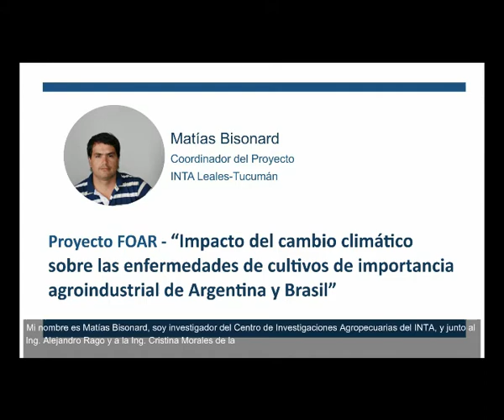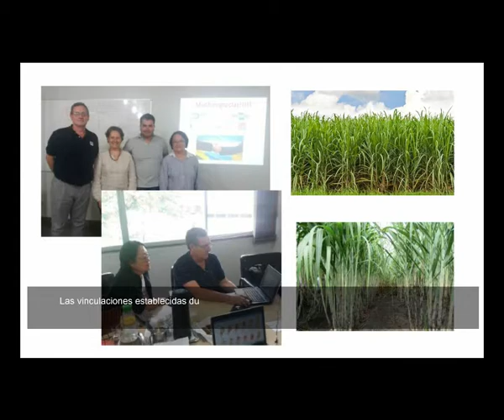Voces de la Cooperación Internacional. INTA-ABC-Embrapa. Matias Bisonard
Voces de la#CooperaciónInternacional desde @INTAVTYRI
. Proyecto FOAR-ABC "Impacto del cambio climático sobre las enfermedades de cultivos de importancia agroindustrial de Argentina y Brasil". Matias Bisonard. @intaargentina . Cancillería Argentina. Cooperación Argentina.

Bisonard M., Barreto M., Torres C., Fangio S. (2020). Podcast Escenarios sobre enfermedades en los cultivos de caña de azúcar y maní en Argentina y Brasil. En: (recuperado: 6/7/2020).